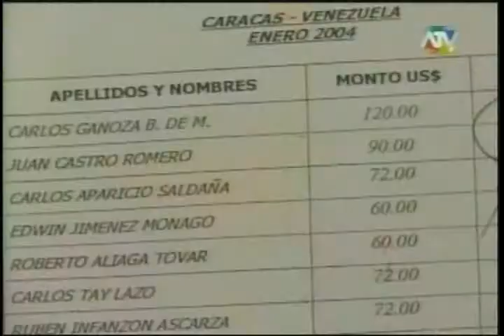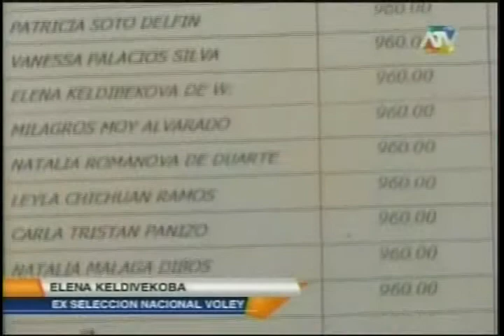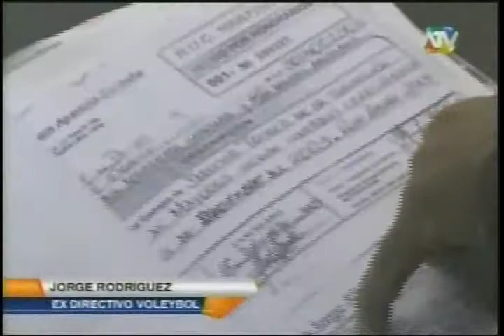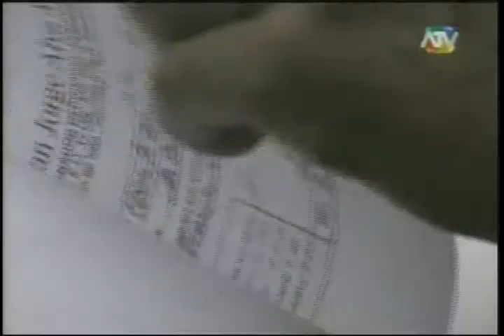El Deportivo- Crisis en el Volley Peruano III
No solo es el futbol